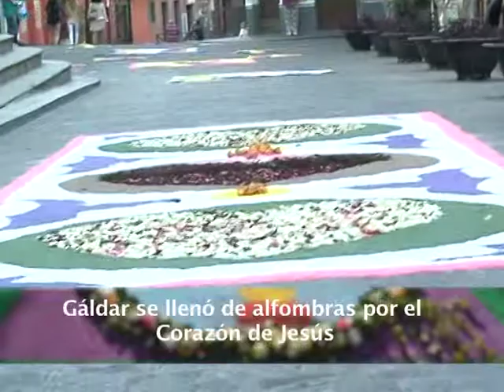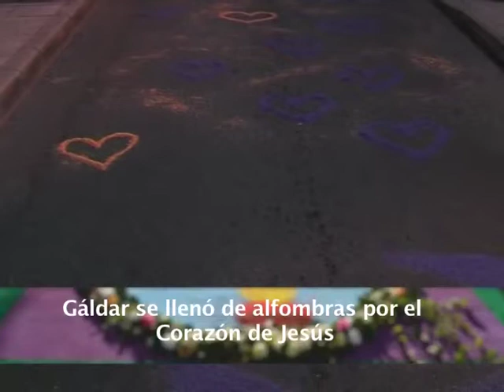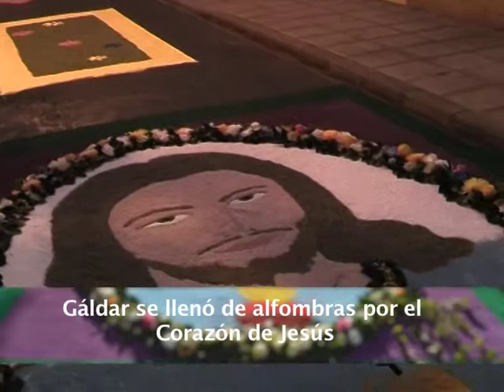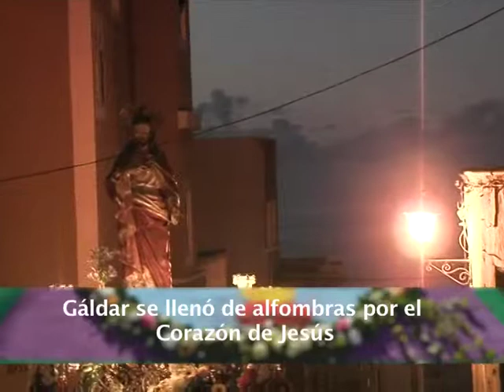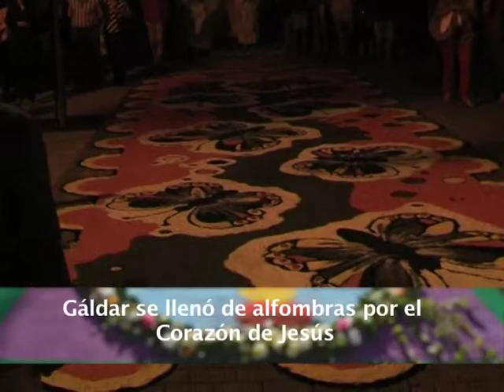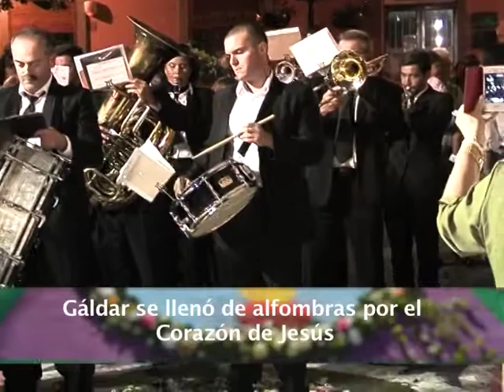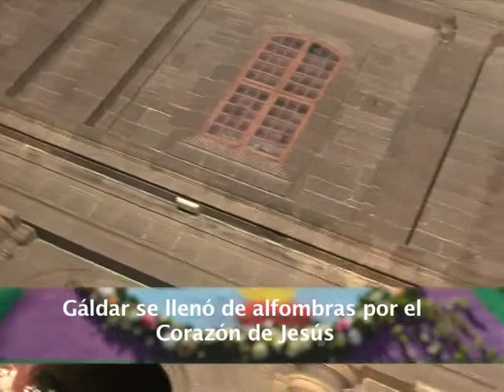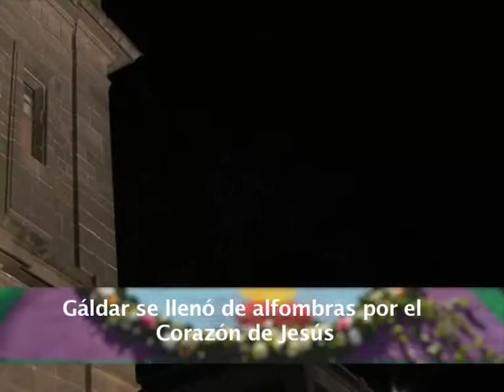ALFOMBRAS GALDAR CORAZON DE JESUS